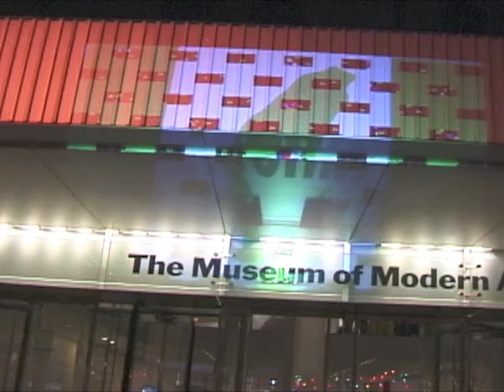Gordian Knots.mov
In Gordian Knots Chin Chih Yang attempts to express the twisted relationships between nation states involved in the conflict between Communist China and Taiwan fueled by Taiwan's desire for independence. For this piece, he tied over 2300 flags into knots using an ancient Asian technique. Christmas tree lights are intertwined in the flags and the Gordian Knot has assumed the shape of a Christmas Tree. This piece functions both as a Christmas decorations and also a challenge to the strong emotions surrounding flags. It is a reflection of human relations, inevitably marked by mutual dependence and conflict.

It is customary to fly the national flag outside the buildings of consular offices. That is not the case at the Taipei Cultural Center. Only upon entering, can one see the flag raised high in the lobby. There, a white sun superimposed on a big blue sky and the red earth (the design of the ROC flag) hangs from the ceiling. Chin Chih Yang's attempt to comment on this situation was deemed too controversial to be displayed at the Taipei Cultural Center.

Thus the exhibition "Beyond Measure" itself functions as a challenge to cherished American freedoms - both the freedom of speech and the freedom of religion. This left Chin Chih Yang with the only alternative available, namely to project the image on the outside of this and other buildings from a truck.